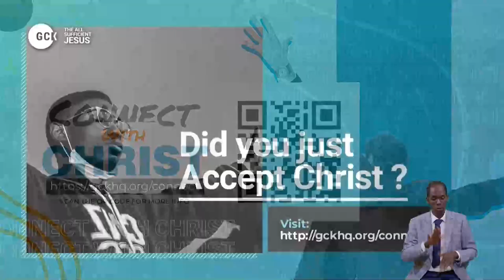Jesus the Fountain of Fullness Freedom and Fitness vfr By Pas W.F. Kumuyi